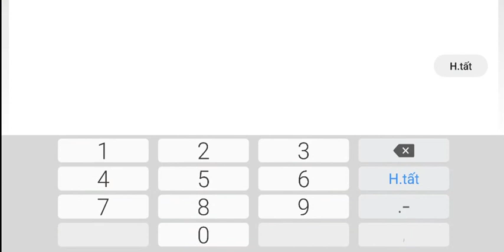Ngọa Long Mobile - Nào mình cùng nhau trồng thêm cỏ và nuôi thêm ngựa vip Tây Cực Thiên Mã nào